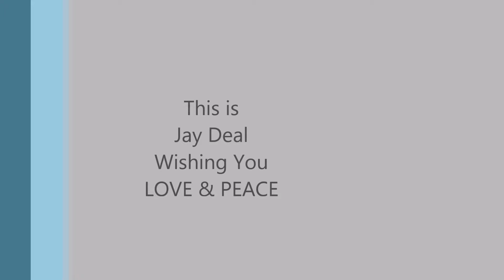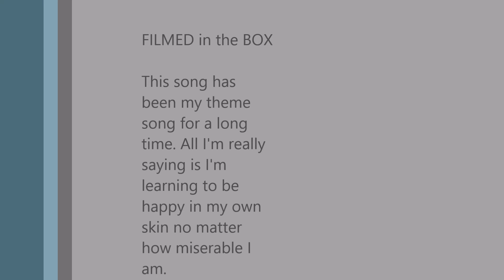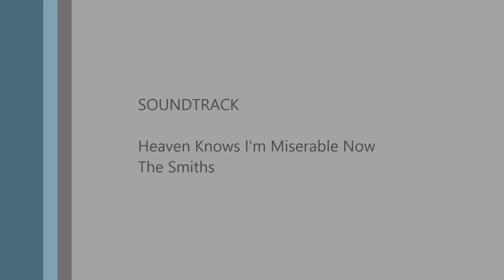Misery Loves Misery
Taking the saying "Misery loves company" to it's natural conclusion I've come to realize I am miserable and I love my own company So I am just going to accept being miserable.